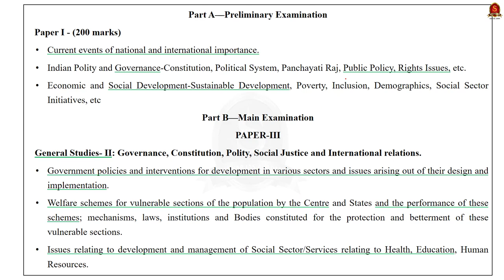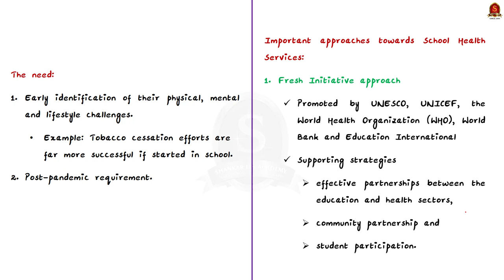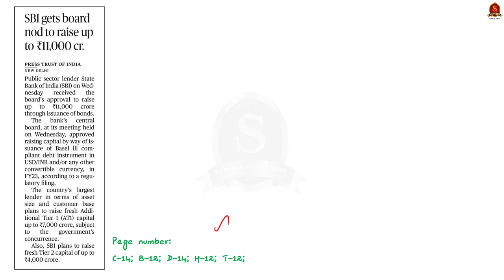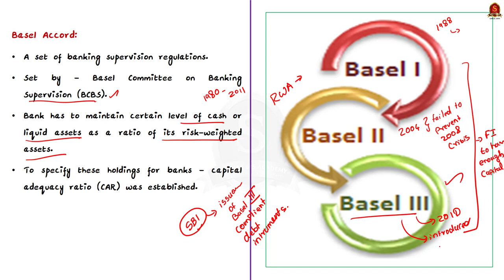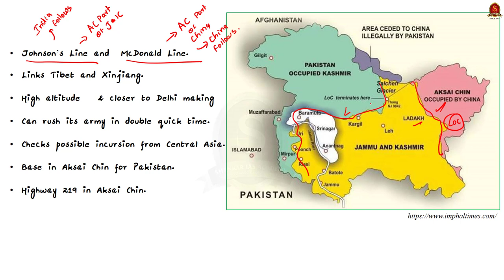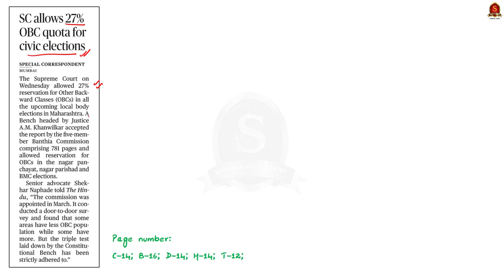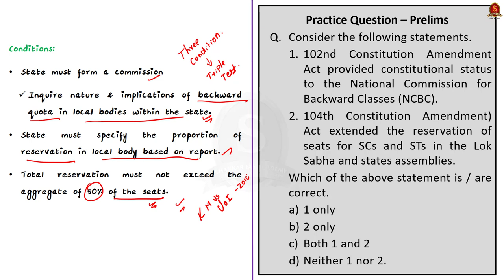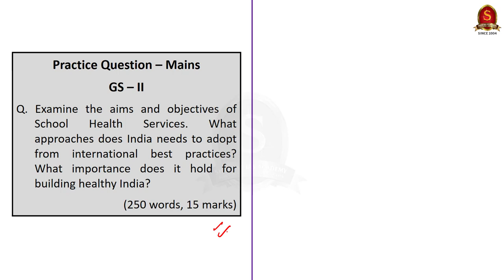The Hindu Daily News Analysis || 21st July 2022 || UPSC Current Affairs || Prelims '22 & Mains '22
Handwritten Notes convenient for printing:
Time Stamping
►►Introduction - 00:00
►►List of Topics – 00:10
1. Revamp India’s school health services (Editorial) - 00:15
2. SBI gets board nod to raise up to ₹11,000 cr. - 08:24
3. China may be planning one more highway via Aksai Chin - 12:12
4. SC allows 27% OBC quota for civic elections - 18:08
5. Prelims Practice Questions - 22:42
6. Mains Practice Question - 26:14

Important topics such as SchoolHealthServices FRESHInitiative Tier1Capital Tier2Capital BaselNorms OBCReservation TripleTest BaselIII are vividly discussed in UPSC Civil Services Exam Perspective in this video, with a special Practice cum Revision session in the end.